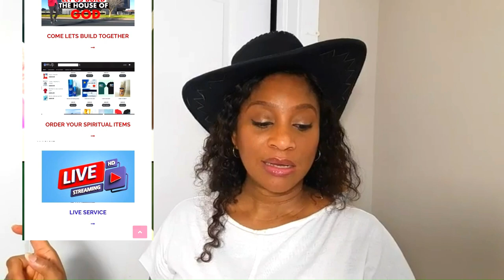Dangote And Prophet Jeremiah Omoto Fufeyin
Here is a peep into the personality of a person exhibiting the behaviours we have seen of the "Prophet", Jeremiah Omoto Fufeyin

Watch "Prophet"Jeremiah Omoto Fufeyin/Countersued by VDM. Here you will see him showing his boastful and angry nature